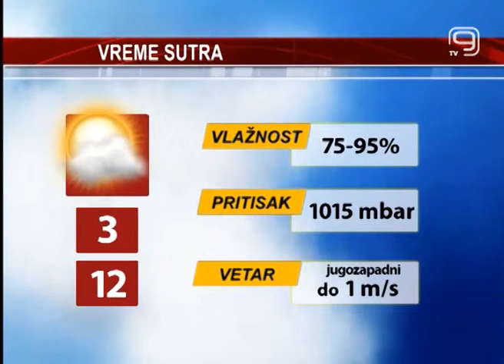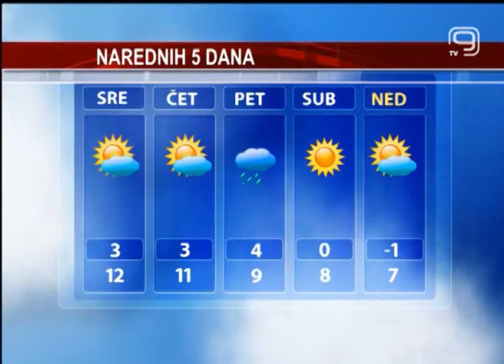TV KANAL 9, NOVI SAD, Vremenska i agroprognoza 07.01.2014.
Umereno oblačno i malgovito danas u novom sadu, uz izuzetno visoku koncentraciju vlage u vazduhu. Duva slab vetar, jugoistočnog pravca. Jutros je u našem gradu izmereno 5 stepeni, a do kraja dana očekuje nas maksimalnih 10. Vazdušni pritisak oko normale.